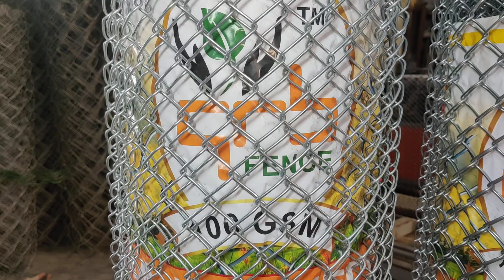Automatic chainlink machine 1"Chainlink fence 2.5mm GI 100GSM(for ZOO Vandalur)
G.R.B.WIRENETTING.#5,Veerabaghu nagar. Guduvancheri. Kancheepuram(dist) Tamilnadu 603202 .GSTIN:33BBRPB5824N1ZC.
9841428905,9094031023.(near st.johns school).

GRB WIRENETTING
R.SARATH KUMAR